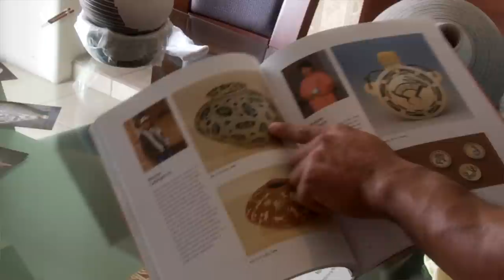Juan Quezada - 50 años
Reseña del artista Juan Quezada por sus cincuenta años de artista.
Su espíritu por abrir el conocimiento a su gente ha llevado al poblado de Mata Ortiz a ser totalmente alfarero. De carecer de empleos, Mata Ortiz goza de una reputación internacional por la calidad de sus trabajos y sus ollas recorren salas de colección y exhibición.